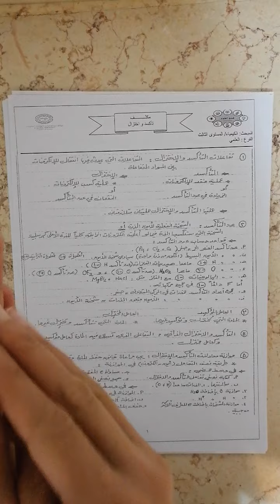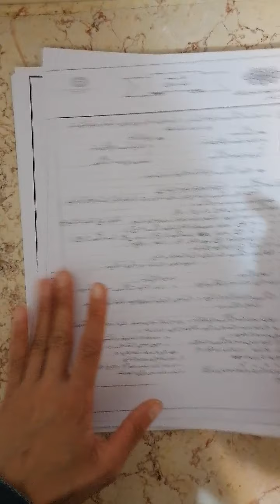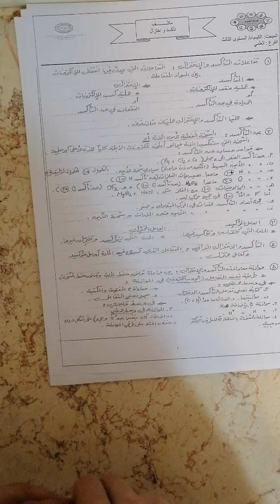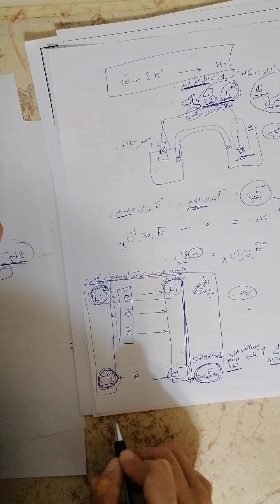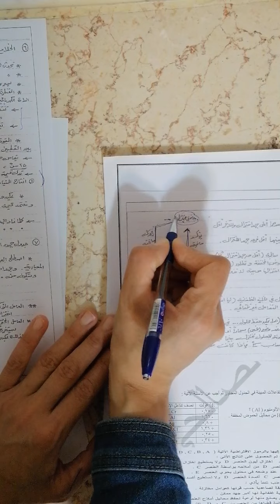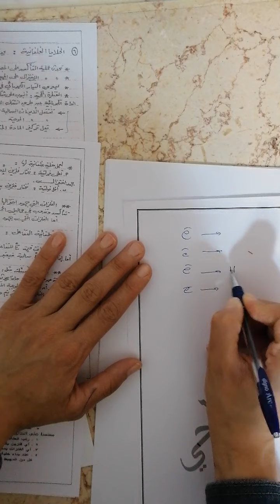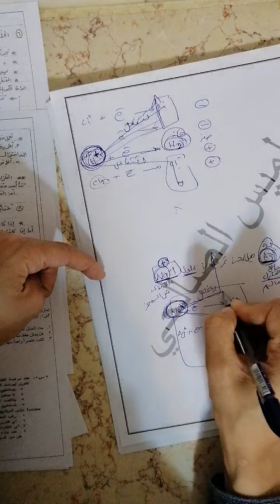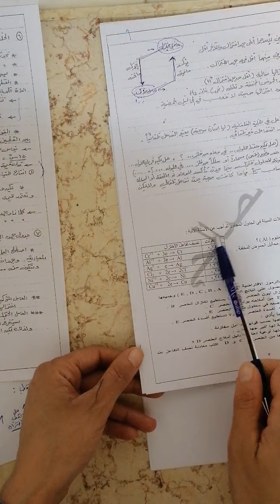الثاني الثانوي العلمي_الكيمياء _حصة مكثفة_تأكسد واختزال_لميس الصالحي